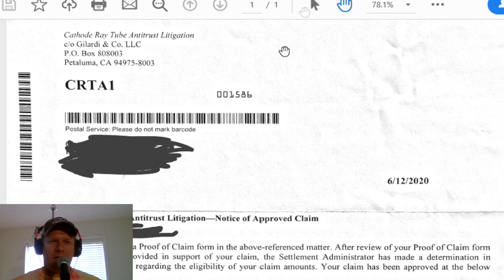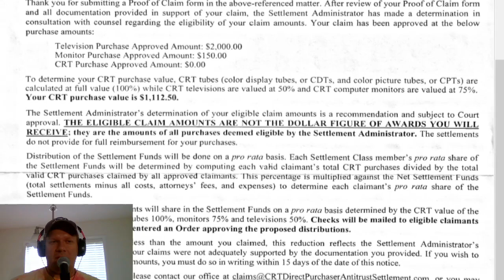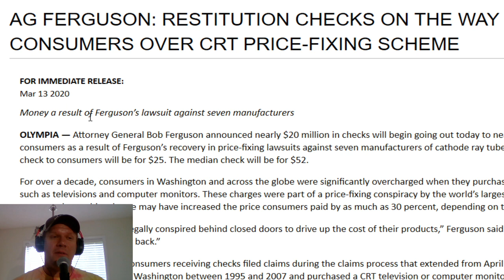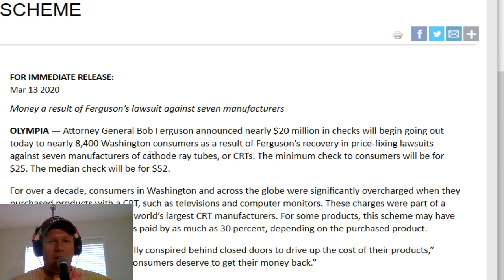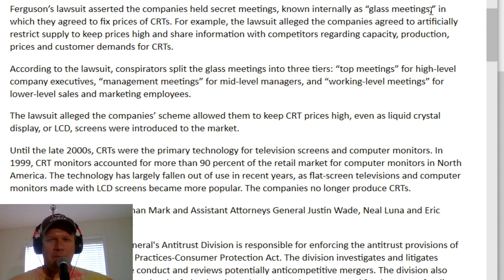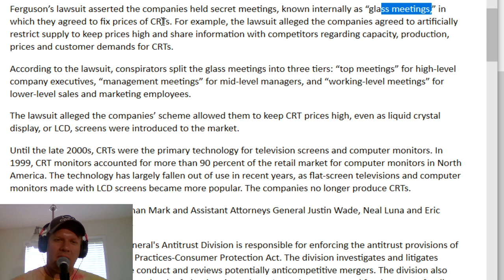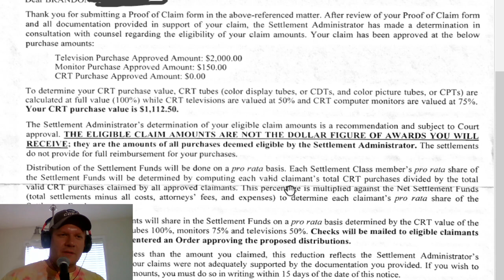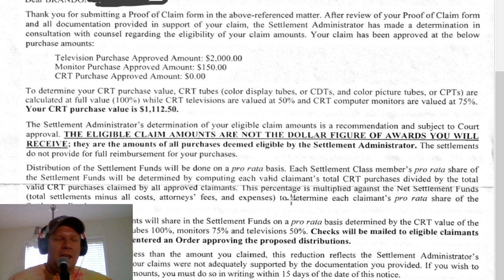$500 Million Dollar CRT Price Fixing Scandal - Payouts are coming!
This is an update to the Antitrust lawsuit filed against Cathode Ray Tube (CRT) Television and Monitor manufacturers between 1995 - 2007.  I received notice that one of our viewers will be getting paid in all this.  He offered to show us his litigation documents.